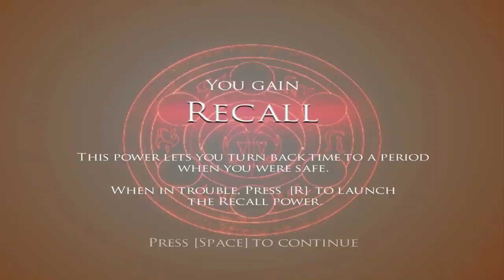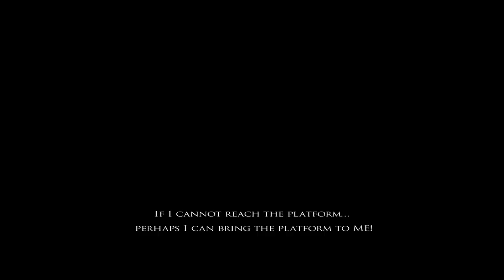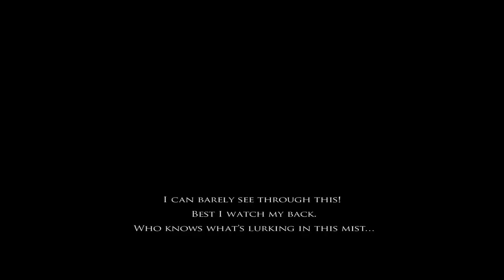How To Get The Scorpion And Light Sword Early & Fight Shahdee - Prince Of Persia: Warrior Within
I swear if one of you guys says "finally a prince of persia video" , I will kill myself.
- here is the link to that guy whos video helped me. But remember, I did it without a trainer, meaning you can do it too without downloading anything.
Also check out other "zipping" related videos. I didn't explain how it was done, altho you could probably see how it works anyway. For more info look at these videos.